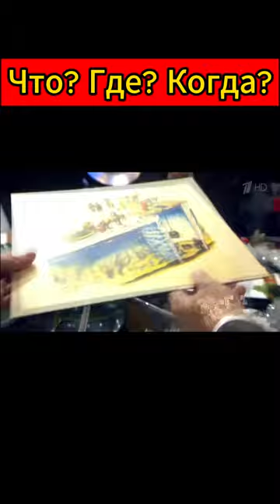Друзь и его вопрос. Что? Где? Когда?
Игры придуманные в СССР.